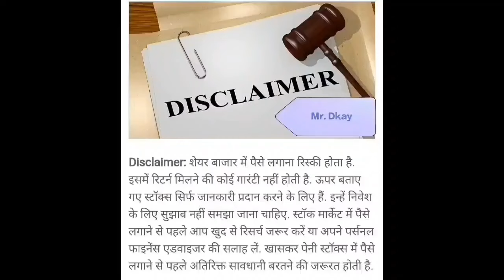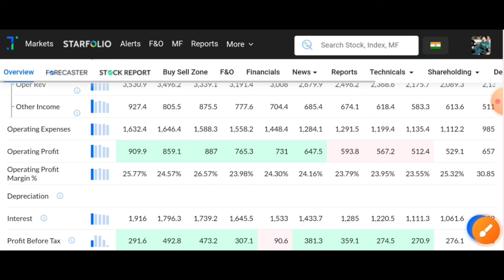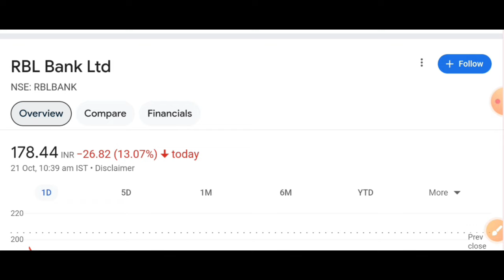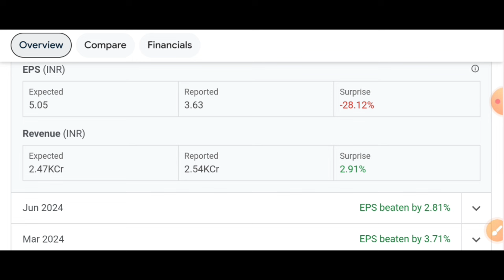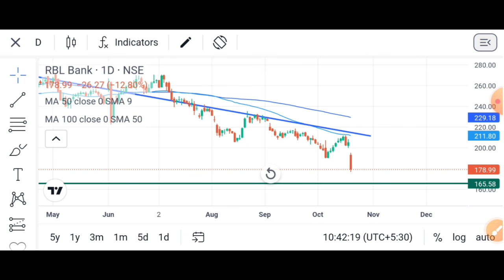Why RBL Bank Crash Today? rbl bank share latest news | rbl bank q2 results | rbl bank stock news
Why RBL Bank Crash Today? rbl bank share latest news | rbl bank share  | rbl bank stock news | rbl bank

rbl bank share news tomorrow
rbl bank share targets
rbl bank share forecast
rbl bank share price forecast
rbl bank share intraday
rbl bank share today
rbl bank stock
rbl bank share review
rbl bank targets